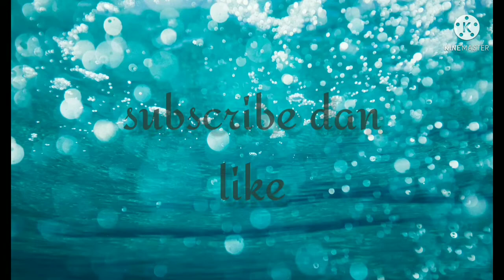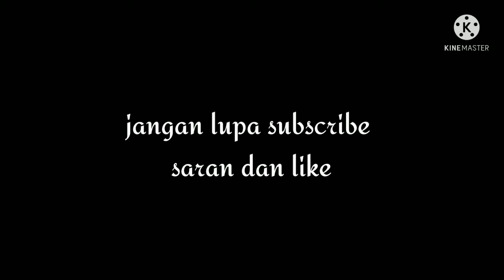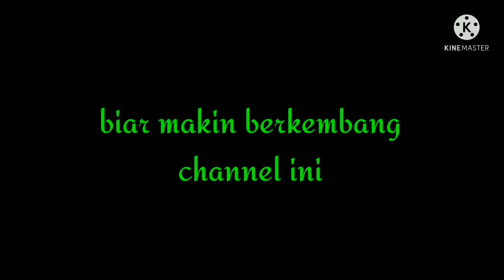install besi silo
silo
pembesian